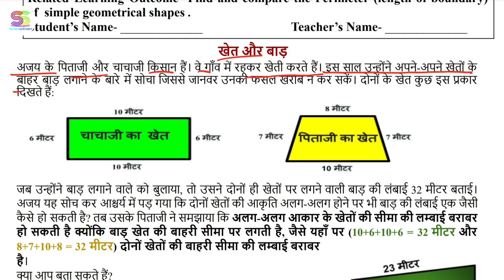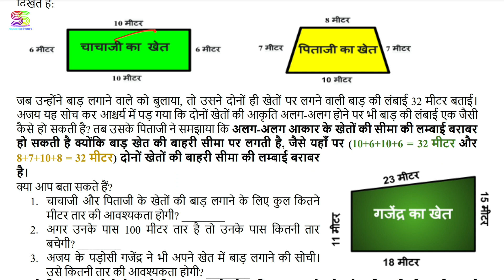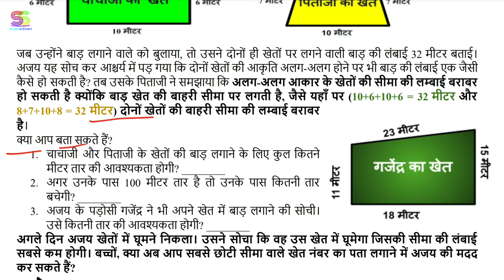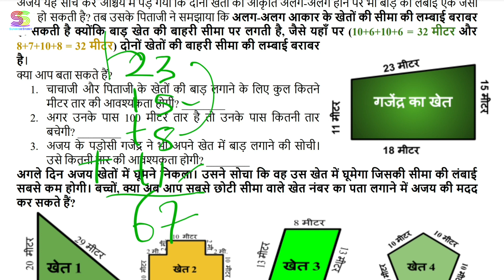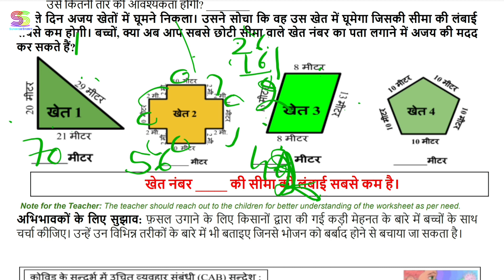Worksheet no. 141 Date 24-12-2021 Class 4 th Subject - MATHEMATICS